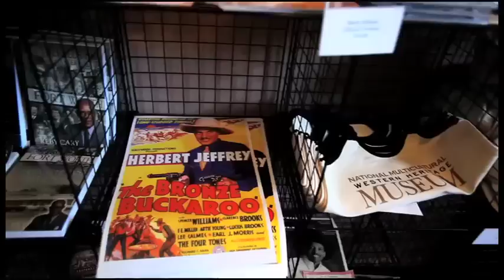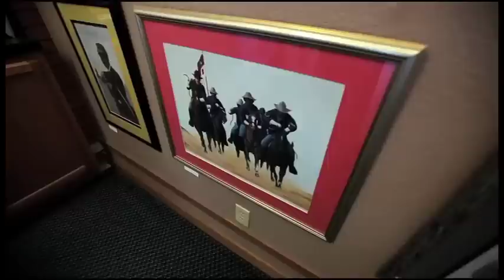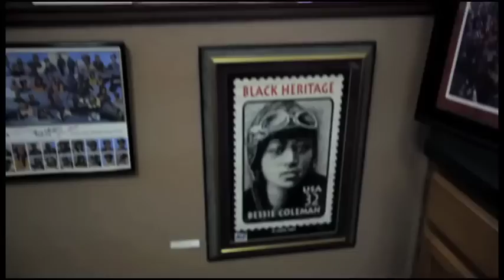BlackAtlas.com in Dallas and Fort Worth